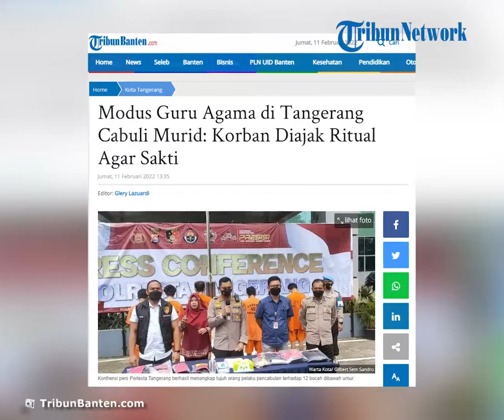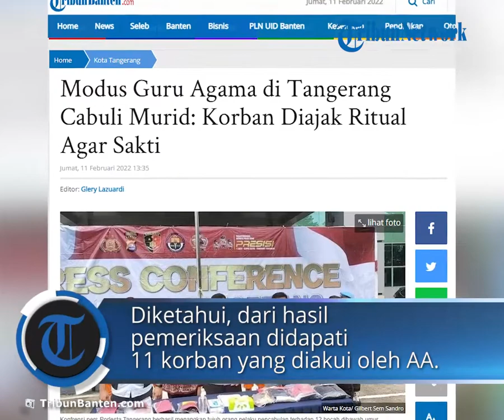Iming-iming Beri Ilmu Sakti, Guru Agama di Tangerang Tega Lakukan Aksi Bejat terhadap 11 Muridnya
TRIBUN-VIDEO.COM - AA (24), guru agama di Tangerang mencabuli 11 muridnya.

Dia mencabuli belasan muridnya itu dengan iming-iming memberikan ilmu sakti.

Insiden itu terjadi di kawasan Pasar Kemis, Kabupaten Tangerang.

Belasan anak-anak itu terdiri dari anak laki-laki dengan kisaran usia 8-11 tahun.

“Pelaku melakukan tipu muslihat terhadap korban dengan cara akan memberikan Khodam (ilmu sakti) kepada korban melalui anus," kata Kapolresta Tangerang, Kombes Pol Zain Dwi Nugroho, pada
Kamis (10/2/2022).

Sehingga korban dapat dicabuli dengan cara disodomi.

Parahnya lagi, tersangka melancarkan aksi bejatnya di tempat ibadah.

"Dia (AA) lakukan di tempat ibadah, ini yang menurut saya cukup miris ya," sambung Zain.

Terkait berapa lama aksi ini dilakukan, dia belum dapat memberikan keterangan lebih lanjut akan hal ini.

Namun, dia menegaskan bahwa para korban merupakan anak didik dari tersangka.

“Yang jelas, bahwa dia anak didiknya, karena dia guru ngaji, dia ditawari nawari anak-anak ngajinya ini untuk menurunkan ilmu atau khodam kepada anak-anak ini," terang Zain.

Diketahui, dari hasil pemeriksaan didapati 11 korban yang diakui oleh AA, namun baru 3 korban yang melaporkan kejadian ini ke pihak polisian.

Alhasil, dari 3 korban ini, pihak keluarga melaporkan kejadian ini ke pihak kepolisian.

“Dari hasil pemeriksaan terhadap AA, saat ini tidak hanya 3, dia sudah lupa (jumlah pasti korban), terlalu banyak mungkin yah,” ujar Zain.

Maka, selanjutnya Zain menuturkan pihaknya akan terus mendalami korban-korban lainnya guna mengetahui berapa banyak korban dari aksi AA ini.

"Makanya kita sedang dalami korban korban yang lain sehingga kita ingin mengetahui berapa banyak AA melakukan hal tersebut kepada anak yang lain," ujarnya.

Terkait korban dari AA sendiri, Zain menjelaskan bahwa para korban tengah dalam pengawasan dan lakukan trauma healing.

"Kita adakan trauma healing terhadap korbannya termasuk juga kita bekerja sama dengan LPSK untuk perlindungan terhadap saksi dan korban," paparnya.

Artikel ini telah tayang di TribunBanten.com dengan judul Modus Guru Agama di Tangerang Cabuli Murid: Korban Diajak Ritual Agar Sakti,